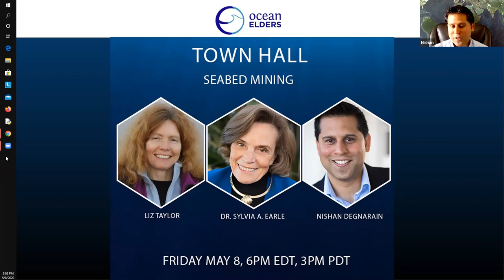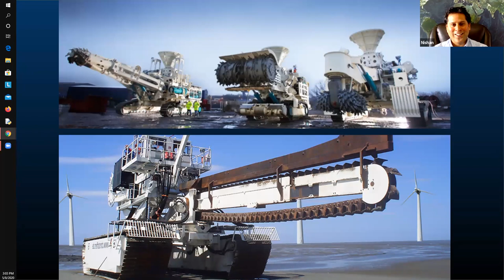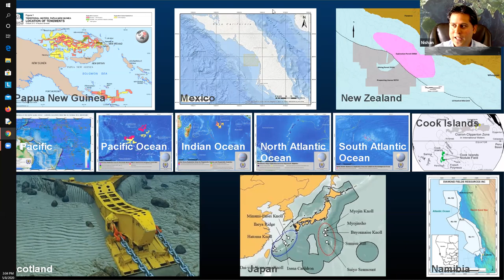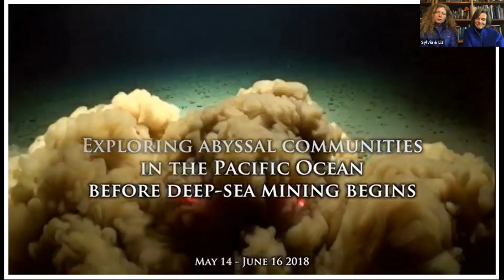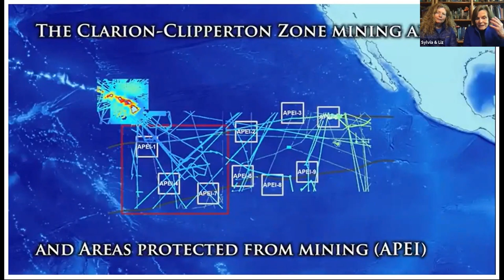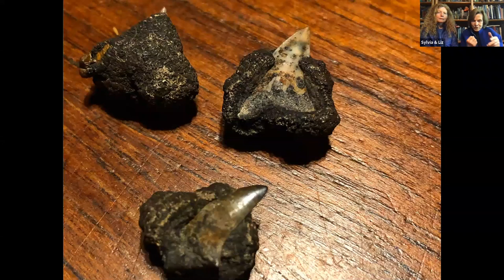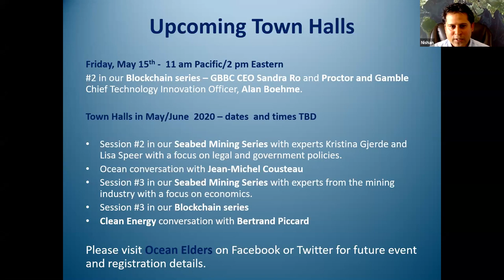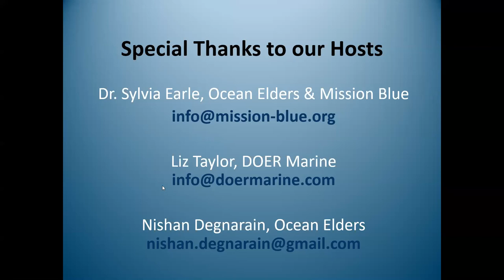Seabed Mining - Dr. Sylvia Earle, Liz Taylor, Nishan Degnarain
A unique conversation with oceanographer and marine biologist Dr. Sylvia A. Earle, DOER Marine CEO Liz Taylor, and ocean economist Nishan Degnarain on the potential impact of seabed mining.